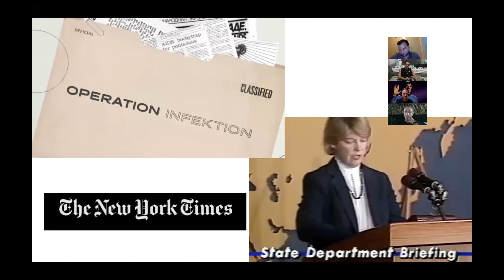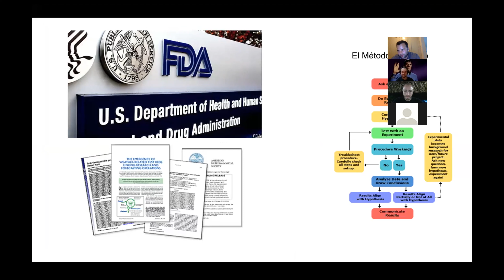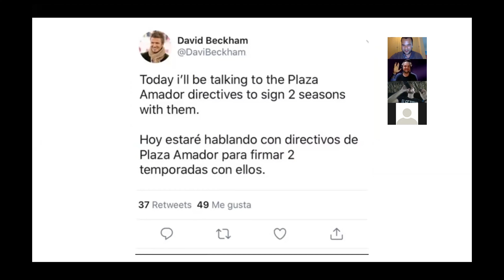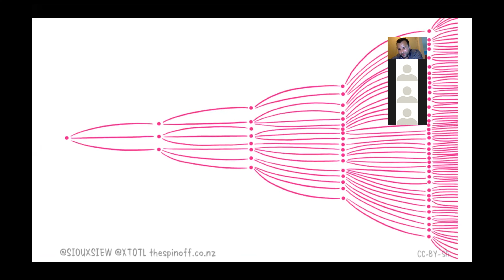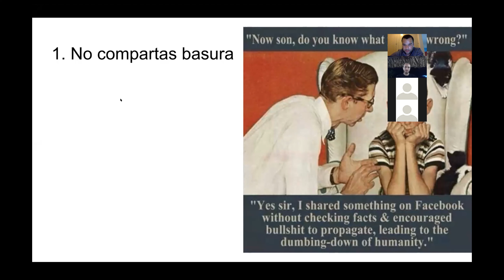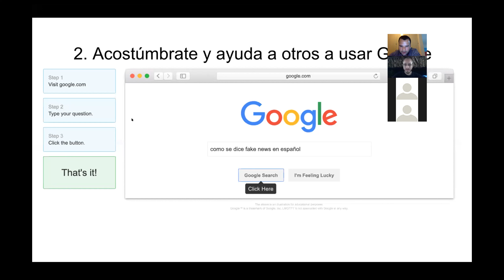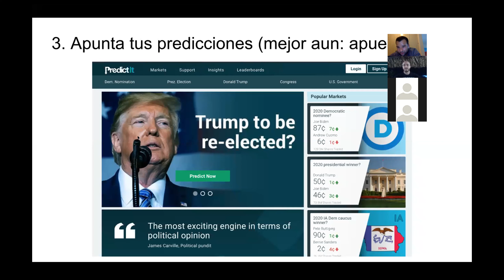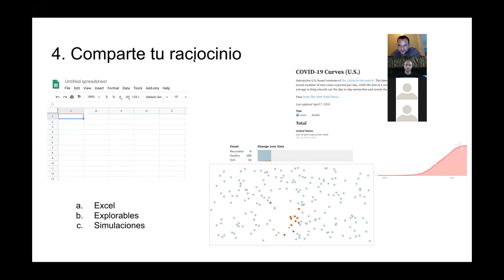Pa Que Sepas - Fake News y el Método Científico - José Ramón "Cabe" Varela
Que tienen una pandemia y la desinformación en común? Cuales son los riesgos de la desinformación? Que puedo hacer para evitar desinformar y ser desinformar? Cabe Varela responda a esta pregunta en la primera edición virtual de Pa Que Sepas